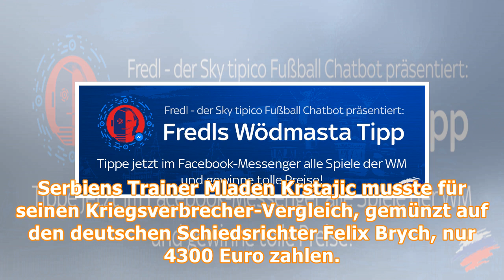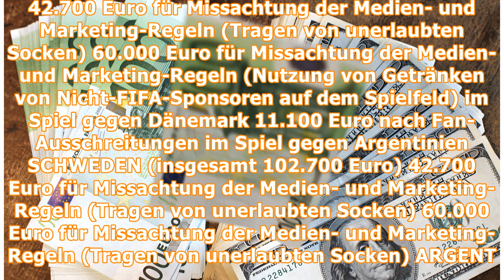WM der peinlichen Strafen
Es war die WM der grotesken Strafen: Der Fußball-Weltverband FIFA hat während der Endrunde in Russland mit mehr als fragwürdigen disziplinarischen Maßnahmen für Kopfschütteln gesorgt. Bis zum Final-Wo...